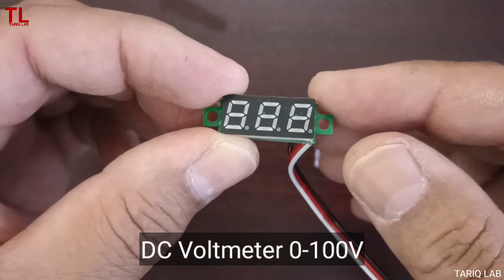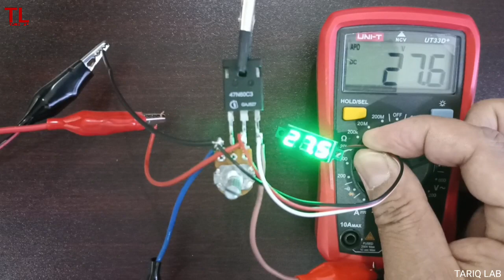Adjustable Voltage Regulator 0-30V 10A